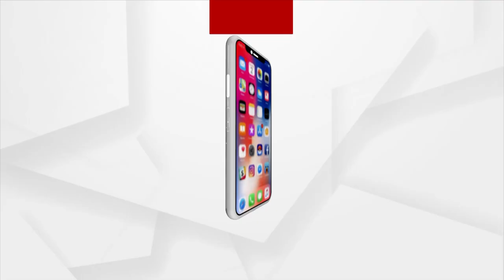କାହିଁକି ବଢୁଛି ପୃଥିବୀରେ ଦିନର ଅବଧି ?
କାହିଁକି କମୁଛି ପୃଥିବୀର ଗତି ?
ଏପରି ରହସ୍ୟ ଆଗକୁ ଭୟଙ୍କର ପରିସ୍ଥିତି ସୃଷ୍ଟି କରିବନି ତ ? ଏମିତି ଅନେକ ପ୍ରଶ୍ନର ଉତ୍ତର ଏବେ ମଧ୍ୟ ରହସ୍ୟ ଭିତରେ । କାରଣ ହେଉଛି, ପୃଥିବୀର ଘୁର୍ଣ୍ଣନ ପ୍ରକ୍ରିୟାରେ ଅସନ୍ତୁଳିତ ପରିଲକ୍ଷିତ ହୋଇଛି । ୨୦୨୦ ରୁ ପୃଥିବୀର ଗତି କ୍ରମଶଃ କମିବାକୁ ଲାଗିଛି ଏବଂ ଦିନ ଲମ୍ବା ହେବାକୁ ଲାଗିଛି । ଯାହା ଏକ ଚିନ୍ତାର ବିଷୟ ପାଲଟିଛି ।